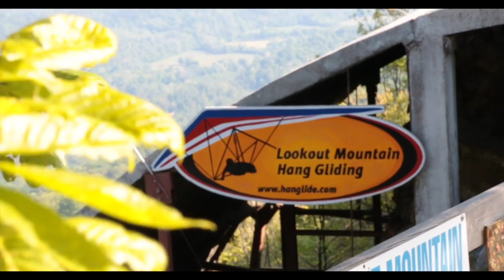Brett Snyder Tandem Hang Gliding Lookout Mountain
This video is about Brett Snyder Tandem Hang Gliding Lookout Mountain